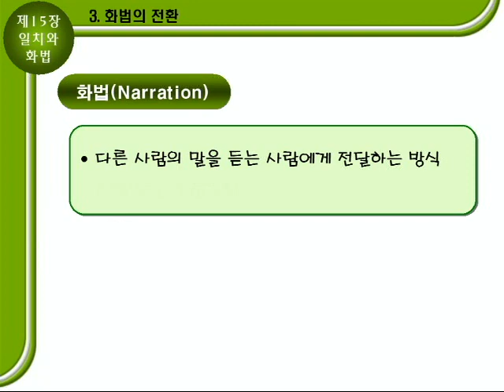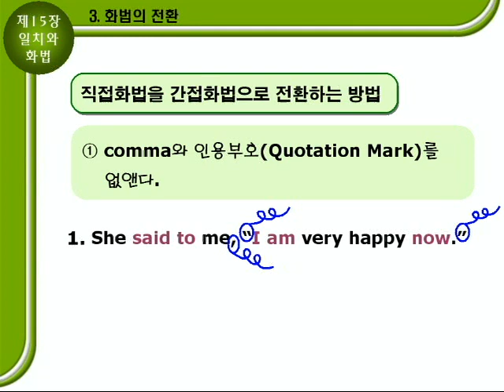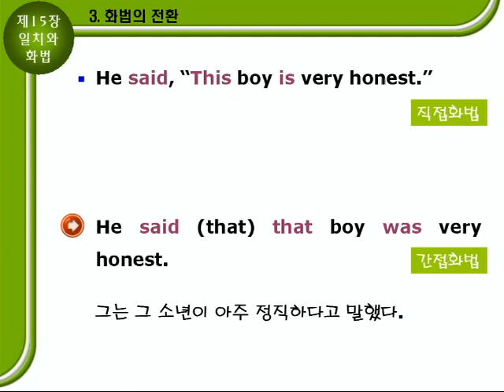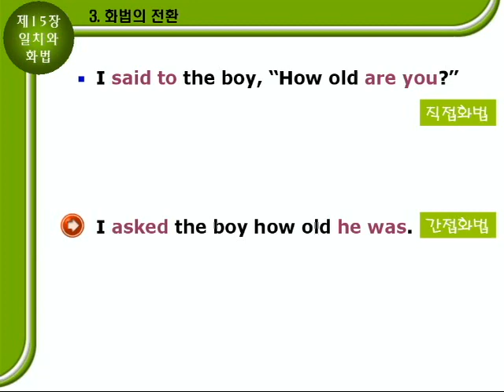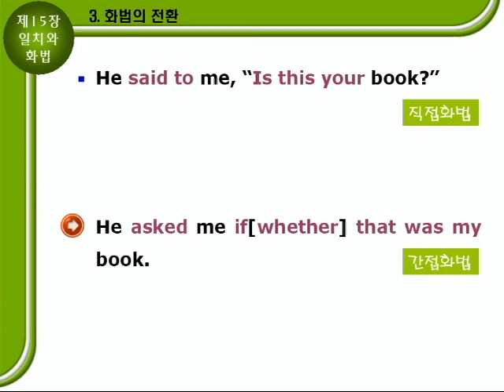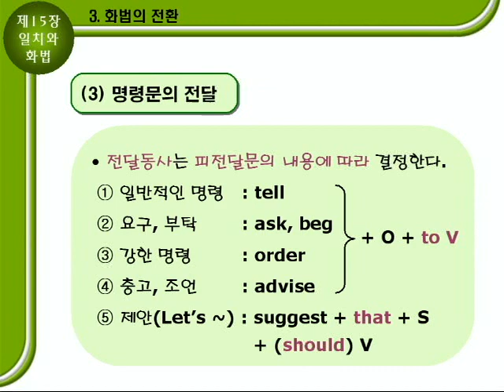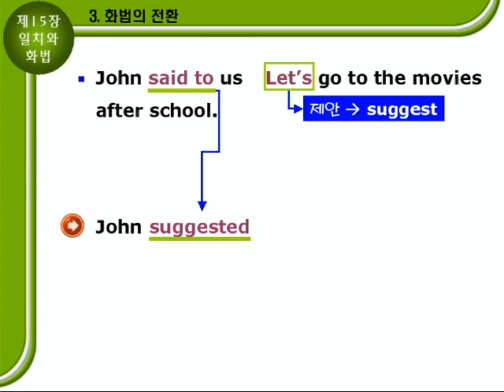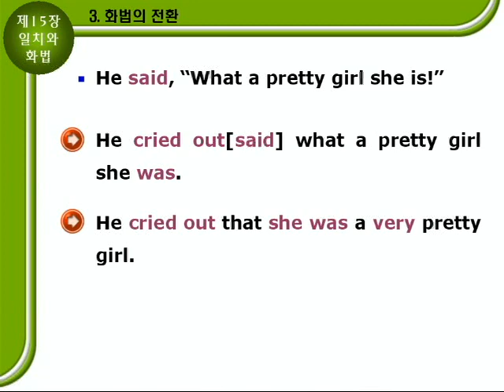기초영문법 2부15장 문법설명B